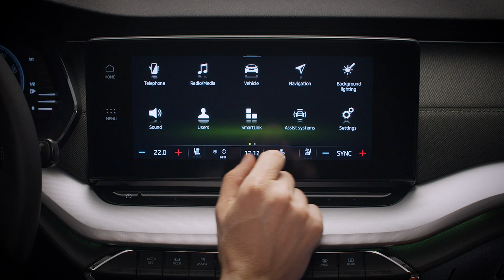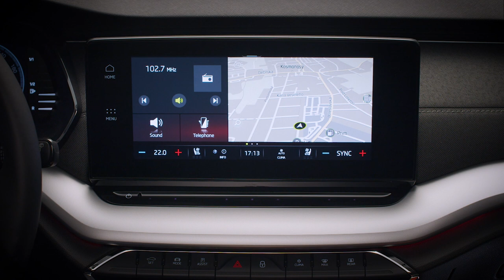SKODA OCTAVIA: ambient lighting (підсвічення панелі приладів, обшивки передньої двері та підніжок)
Світлодіодне освітлення можна отримати як частину додаткового пакета Ambient Light. Він включає підсвічення за допомогою світлодіодних смуг на панелі приладів, обшивки передньої двері та
передньої та задньої підніжки. У OCTAVIA нового покоління окремі елементи тут можуть бути налаштовані навіть
більше. Наприклад, користувачі можуть вибрати один колір для освітлення панелі та дверей, і інший для нижньої області (передня і задня підніжки).
Доступні кольори
Є два способи, за допомогою яких користувачі можуть обирати колір освітлення. Перший варіант - вибрати один із попередньо встановлених.
Другий варіант - налаштувати колір точно відповідно до побажань користувача на панелі.
Крім того, освітлення можна персоналізувати завдяки наявності модуля RGB.
Інтенсивність освітлення
Інтенсивність освітлення можна змінювати окремо для кожної з наступних областей: панель приладів, область дверей,
і підніжки (спереду і ззаду разом).

• Коли автомобіль заблокований / розблокований, освітлення на короткий час загоряється червоним / зеленим кольором.
• Якщо будь-яка з передніх дверей відкрита або не закрита повністю, освітлення на цій двері стане червоним.

📍 Інтернет-магазин аксесуарів.